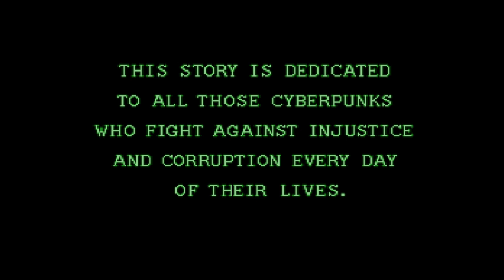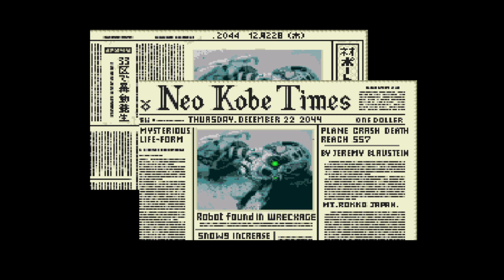ABE PLAYS - SNATCHER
Super chill video after getting over being sick and busy with a couple narration gigs.

There were a lot of cool Metal Gear references in this game!